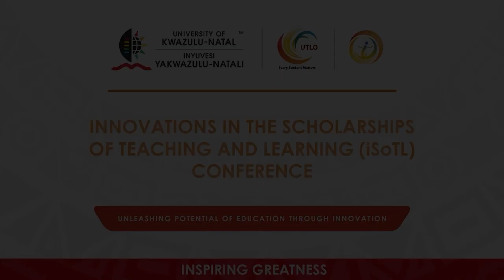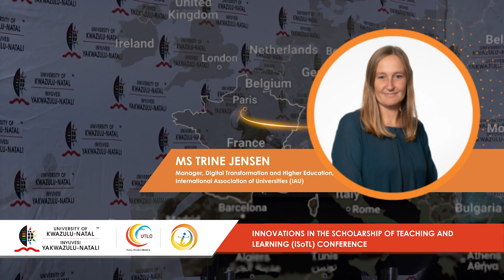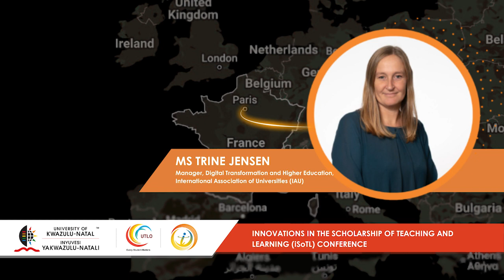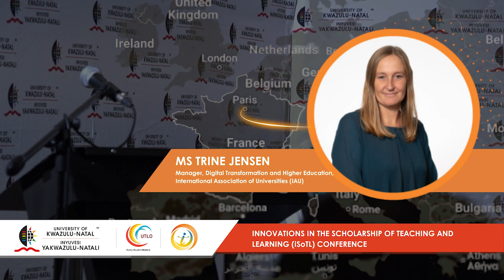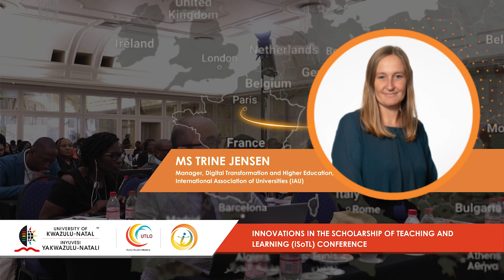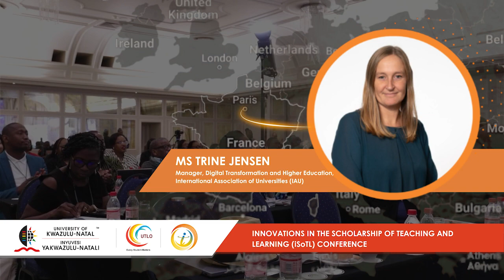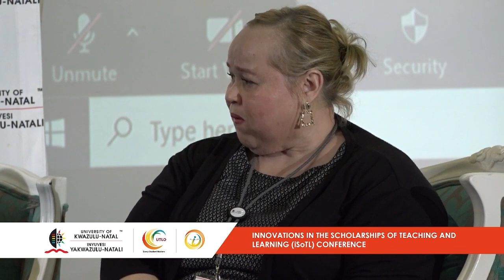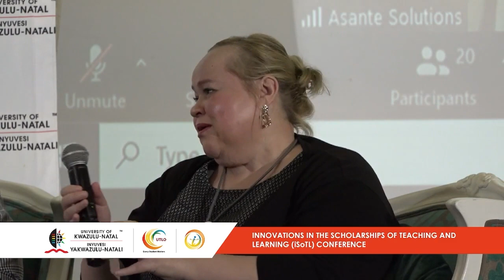UKZN Innovations in the Scholarship of Teaching and Learning Inaugural Conference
Welcome: Professor Rubby Dhunpath, Director: Teaching and Learning, University of KwaZulu-Natal

Opening Address: Professor Sandile Songca, Deputy Vice-Chancellor: Teaching and Learning, University of KwaZulu-Natal

Keynote Address: Artificial Intelligence in Higher Education by Professor Jin Kuwata, Lecturer, Communication, Media, and Learning Technologies Design Program at Teachers College, Columbia University

Keynote Address: Teaching and Learning in a Rapidly Transforming World by Ms Trine Jensen, Manager, Digital Transformation and Higher Education, International Association of Universities (IAU)

Panel Discussion: Crafting the Future of Higher Education: The Power of Intentional Design, Chair: Abdulbaqi Badru, Technology Consultant, Teaching and Learning Division